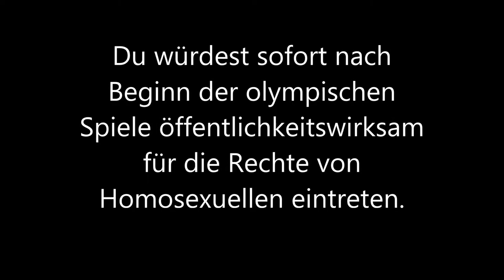5/8 Finale Zeit Debatte Dresden 2014 GÖTTINGEN Schließende Regierung 1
Der erste Redner der schließenden Regierung beim

Finale Zeit Debatte Dresden 2014
Thema: Du bist ein Wintersportler mit Aussicht auf eine Medaille bei den olympischen Winterspielen in Sotchi 2014. Du würdest sofort nach Beginn der olympischen Spiele öffentlichkeitswirksam für die Rechte von Homosexuellen eintreten.

Eröffnende Regierung: Marburg
Eröffnende Opposition: Mainz (Sieger)
Schließende Regierung: Göttingen
Schließende Opposition: Aachen

Die Redner vertreten nicht den eigenen sondern einen zugelosten Standpunkt.